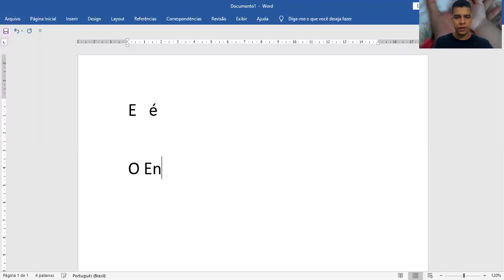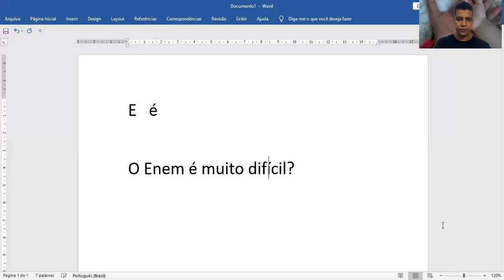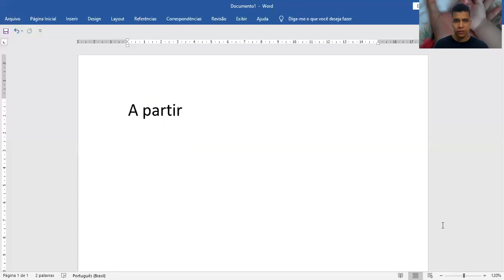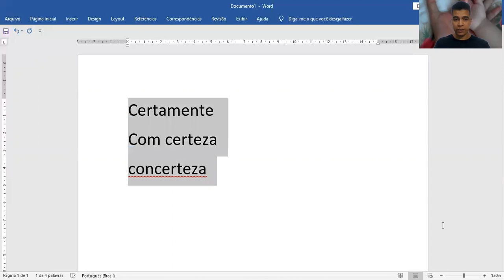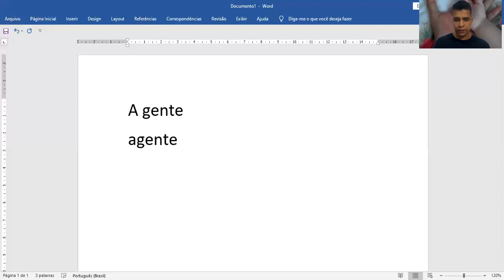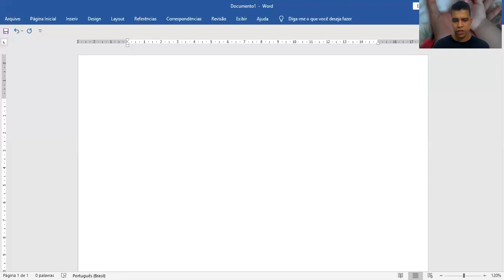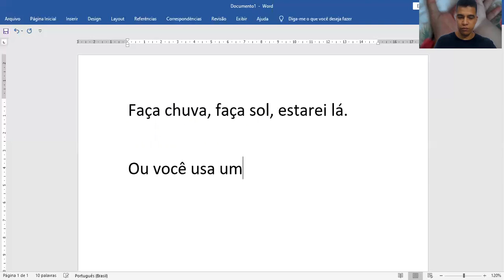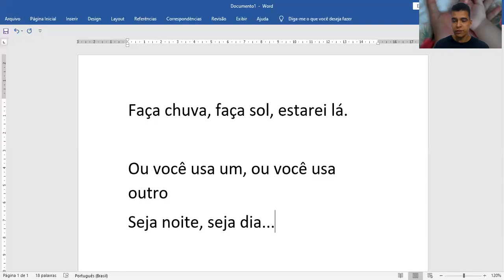Mais dicas de Português: descuidos que você não pode cometer ao escrever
Veja somente mais alguns exemplos daquilo que você deve evitar na hora de escrever um texto.